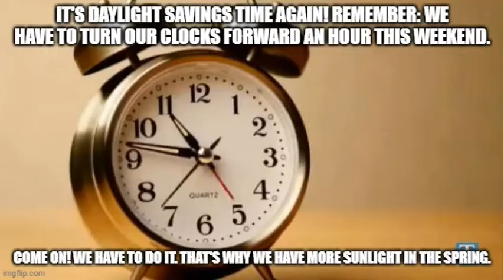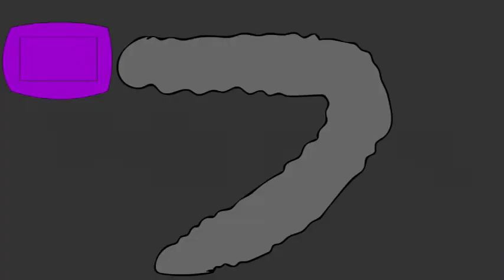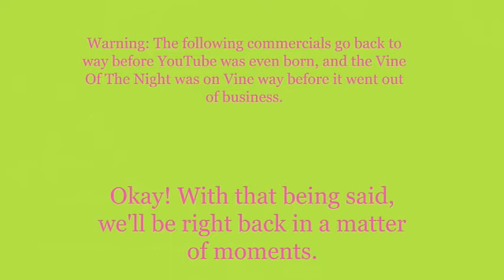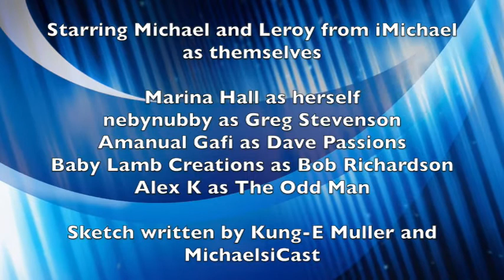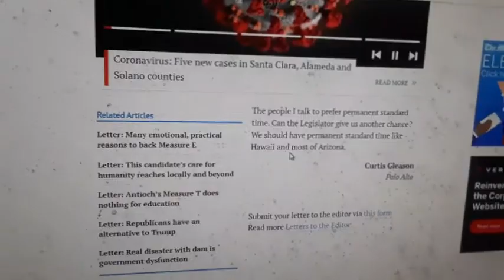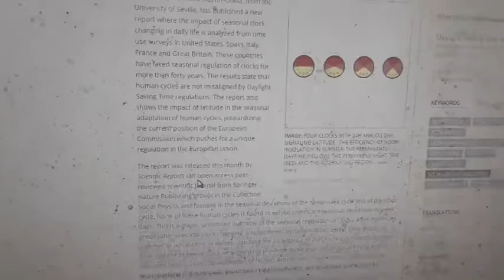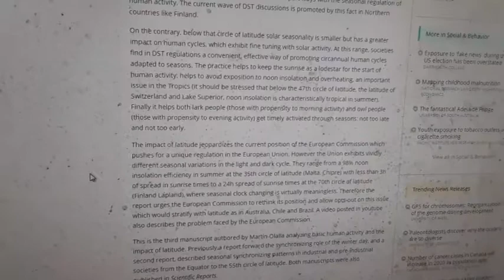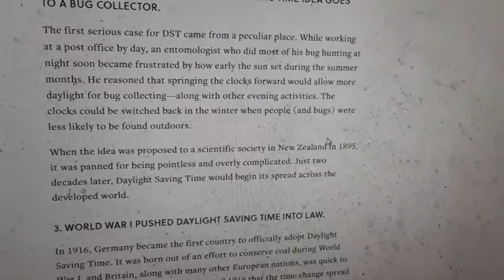Weeknight Update episode 991/2757: We All Need To Respect The Daylight Savings Time Situation!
My show tonight will make you want to dance on grass because we all need to respect the Daylight Savings Time situation. Come on! It's a fun fact! The Not Ready For Late Night Players & I would like to shine the old Shoutout Spotlight on these marvelous masterminds. Please give them a round of applause!
These folks are really good people, and they have been helping me out a lot lately. So, please show them some extra love!